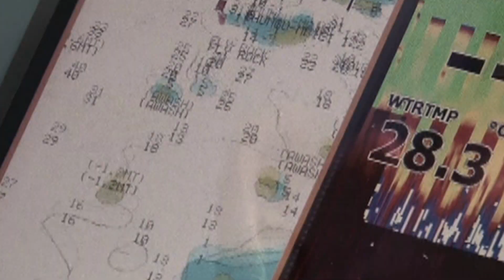The BIG Bronze Whaler Sharks of Langebaan finished a tough day! | ASFN Rock & Surf